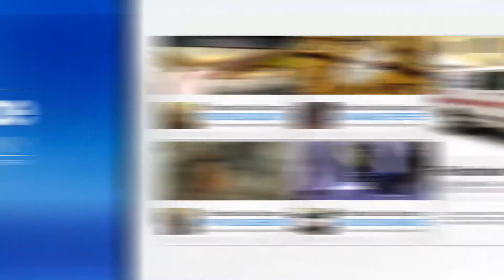Appliance Service - Fairbanks Cleanpro (Number 1)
Appliance Service - Fairbanks Cleanpro
2 Clients 1 Spot, Number 1
Fairbanks, Alaska
Full HD, 1080p, Stereo, 15 seconds